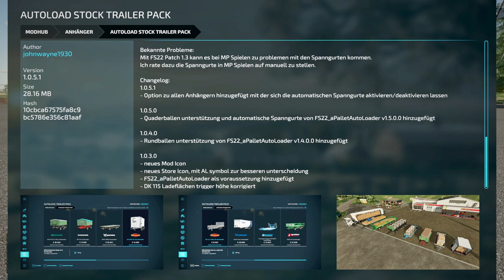LS22/FS22 - 1 NEUE KARTE - 36 Neue MODS - 1 Update - Modhub - Pionier Karte - John Deere 6010Series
Kracher Mod:  Pioniere Karte